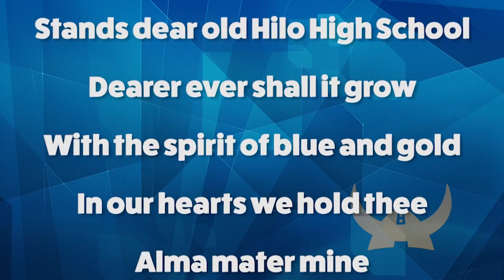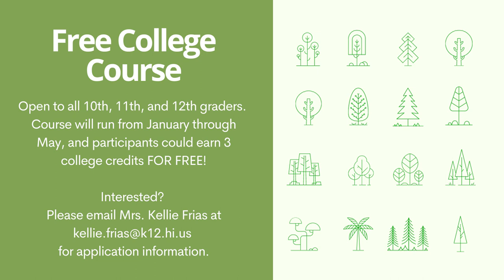11/02/2020 KVIKS TV Morning Bulletin